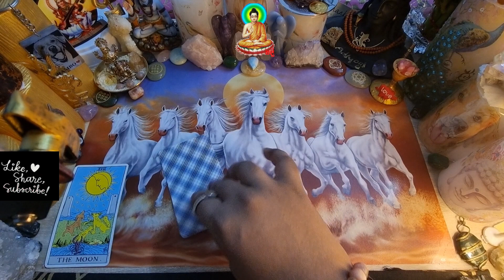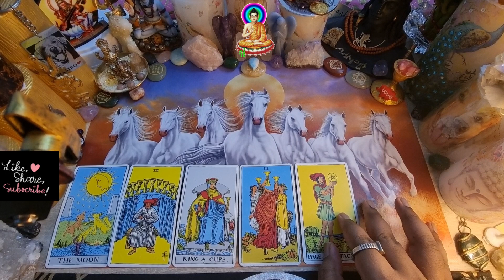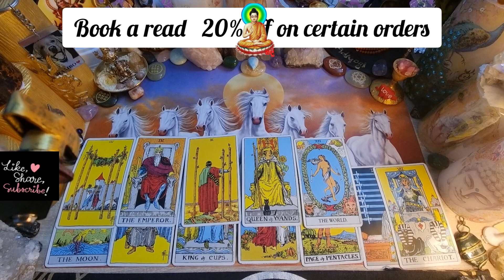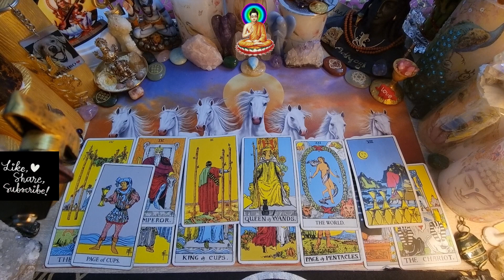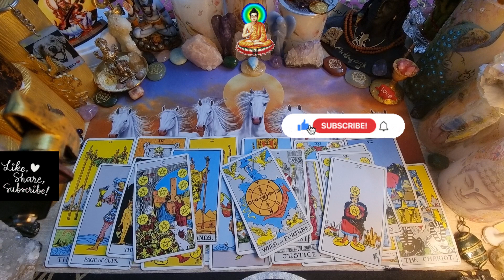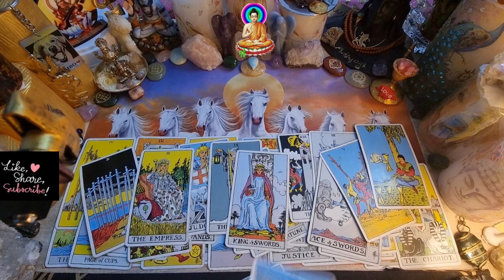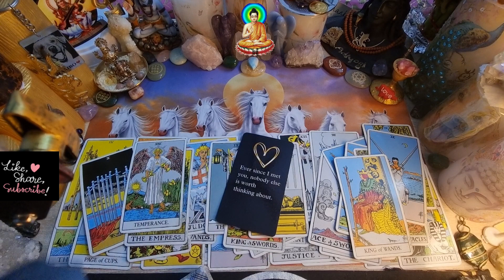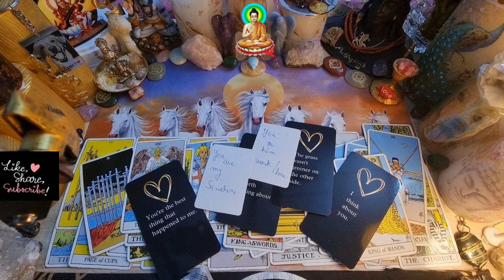Scorpio 15-20 December "They are finally ready to drop their ego & face you. Expect a long call."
Scorpio (10-20)  December    2022 love/soulmate tarot reading

Scorpio  love reading for the month of  December    2022 | Scorpio December   love tarot | Scorpio weekly tarot reading

10 days waiting ❤

plz note this are general readings and December   or December   not resonate with you.  it cud go vice-versa,  energy reverse.

Scorpio  love  / December

Scorpio  twinflame reading  December    2022

Scorpio  next 48 hours 2022  December

Scorpio  in separation  December   2022

Scorpio  single reading

Scorpio  love & finance reading for  December    2022

rushik rashi  December    2022